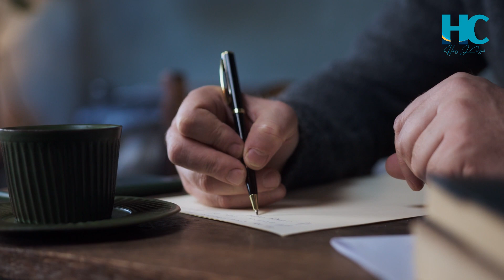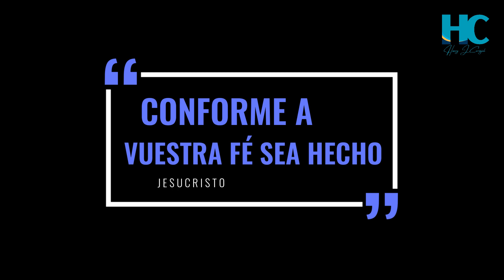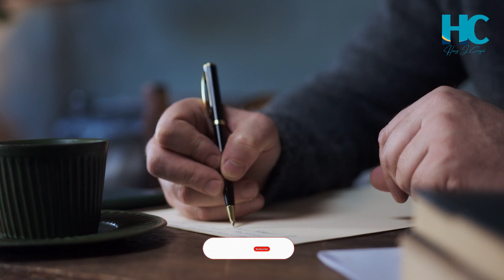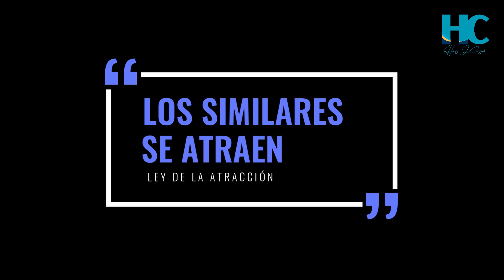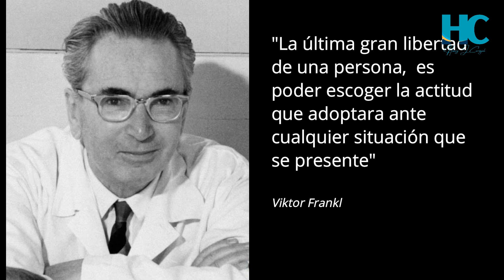Reprograma tu cerebro 4 leyes mentales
El Poder de las Leyes Mentales', reprogramemos el fascinante mundo de la mente y exploremos cómo sus leyes no escritas pueden ser la clave para desbloquear un éxito sin precedentes en los negocios. Cada pensamiento, creencia y convicción que albergamos tiene el potencial de moldear nuestro destino empresarial. ¿Alguna vez te has preguntado por qué algunos empresarios logran trascender, mientras otros, con igual o más recursos, se quedan atrás? La respuesta Podría estar en cómo entienden y aplican estas leyes mentales en su día a día. Acompáñanos en este viaje de descubrimiento y transformación, donde aprenderemos juntos a canalizar el poder de nuestra mente para alcanzar metas que una vez consideramos inalcanzables.

Agradecemos que nos acompañes a través de este recorrido, si considerás que te aportó algo, apoyanos regalándonos un like, SUSCRIBIENDOTE al canal y haciendote MIEMBRO,  no te olvides de darle a la campanita y a la vez te invitamos a que nos sigas en:

1)This video has no negative impact on the original works (It would actually be positive for them)
2)This video is also for teaching purposes.
3)It is not transformative in nature.
4)I only used bits and pieces of videos to get the point across where necessary.

HENRY J CARVAJAL  does not own the rights to these video clips.